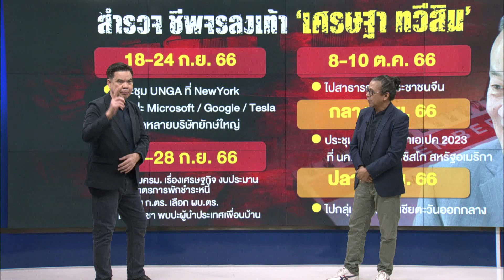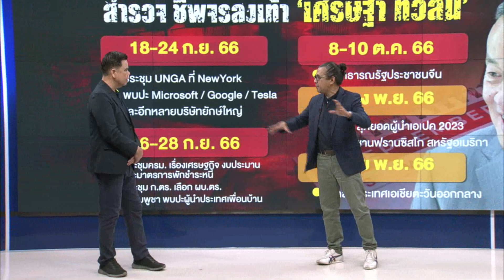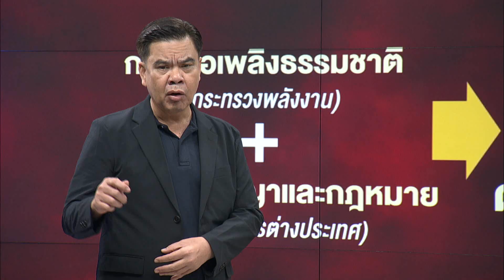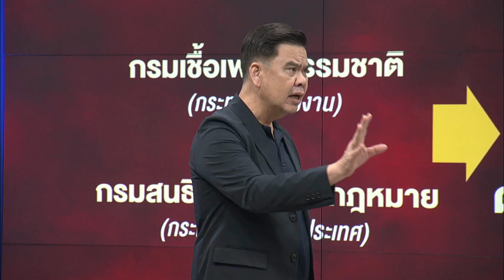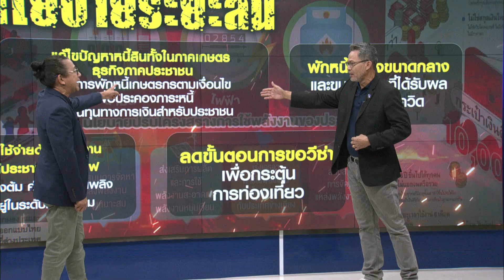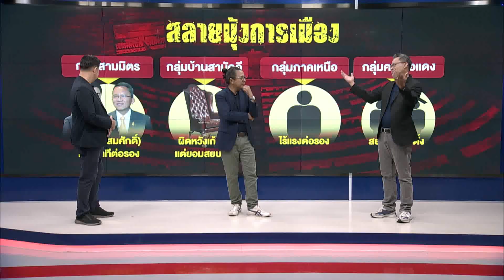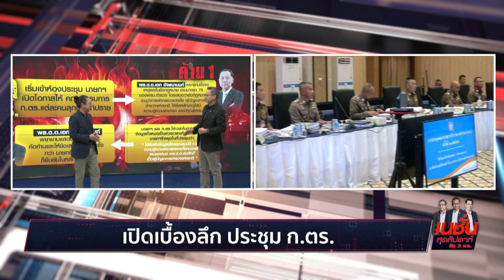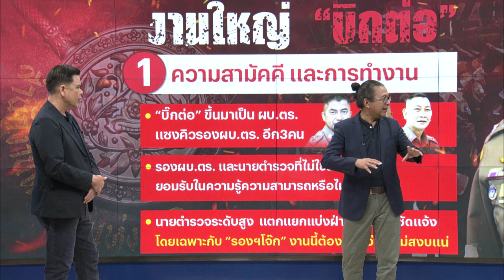แตกแยกทาง | เนชั่นสุดสัปดาห์ กับ 3 บก. | 30 ก.ย. 66| Full